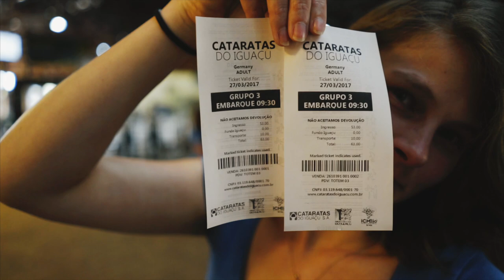Southamerica 2017 PART IV Mavic Pro - Iguazu Falls, Snorkeling in Bonito, Santos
Works on PC only cause of copyright restrictions!

My journey through Southamerica visiting the wonderful World Heritage Iguazu Falls, snorkeling in the rivers of Bonito, visiting Curitiba, crossing the border to Brazil and exploring the biggest harbor in Southamerica - Santos.
Filmed on Sony A7II and DJI Mavic Pro.
Using Osiris LUTs and DELUTS.

More episodes coming.